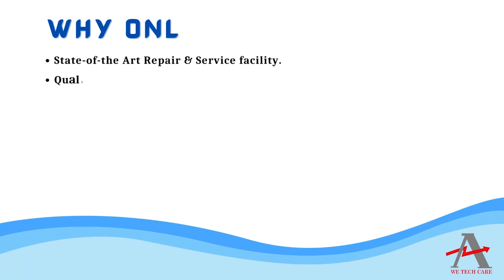SIEMENS 6ES7327 1BH00 0AB0 Drive